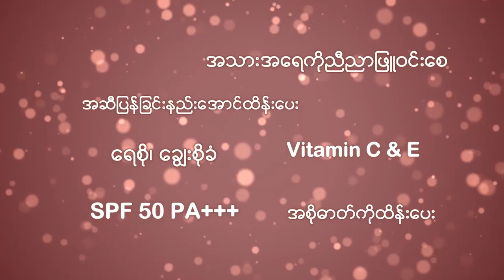သက္ငယ္မႈဒိမ္းမႈက်ဴးလြန္သူေတြကိုေသဒဏ္ေပးပါ Make up Sue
"သက္ငယ္မႈဒိမ္းမႈက်ဴးလြန္သူေတြကို ေသဒဏ္ အျပစ္ေပးသင့္တယ္" လို႕ ဆိုလိုက္တဲ့ မိတ္ကပ္"ဆူး"ရဲ႕သက္ငယ္မုဒိမ္းမႈေတြအေပၚအျမင္ေလးကို ေဖာ္ျပေပးပါရေစ